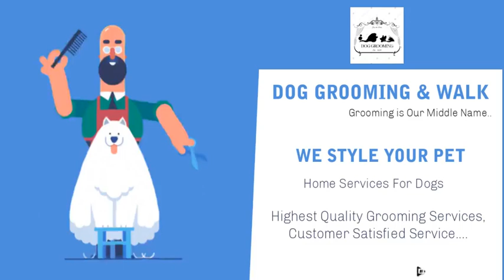Dog Grooming and Walk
Dog Grooming Service at Your Doorstep